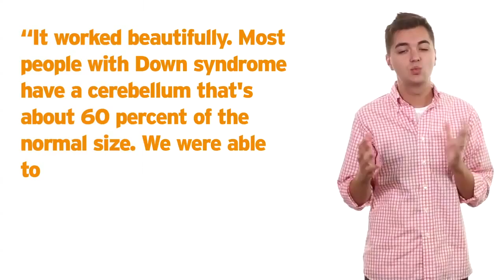Down Syndrome Reversed! GREAT! In Mice! Oh YouTube